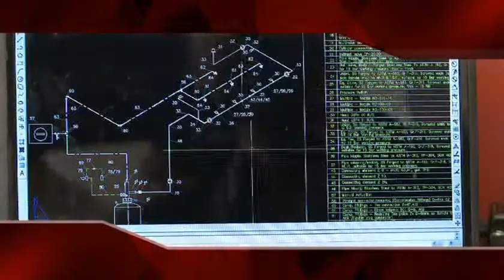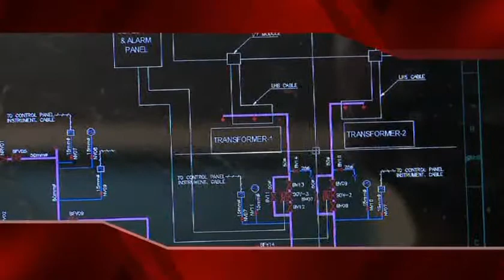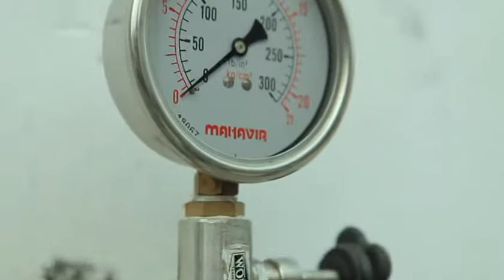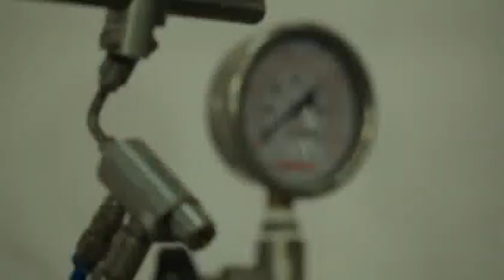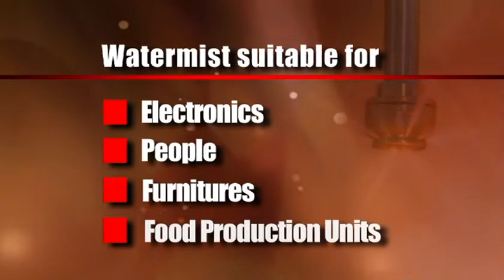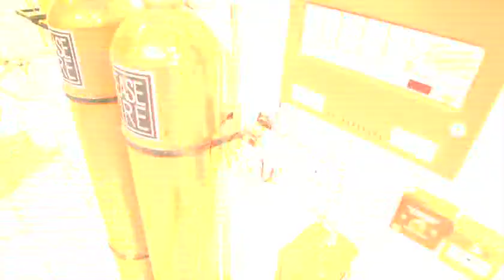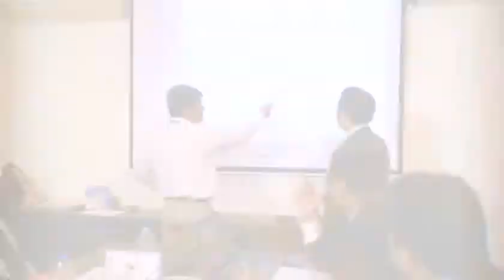Ceasefire SWIFT Twin Fluid Watermist System, Fire protection sans the collateral damage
Ceasefire's Dry Mist Total Flooding System has been designed for areas where expensive equipment is stored and where there isn't a lot of human traffic. View a live demo of this amazing automated system's fire fighting capabilities at the Ceasefire AI Centre.